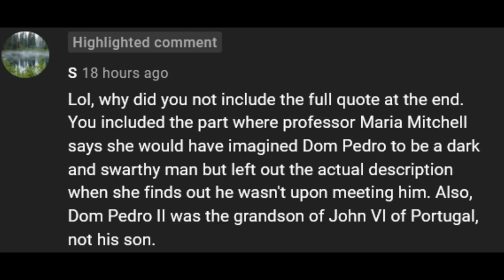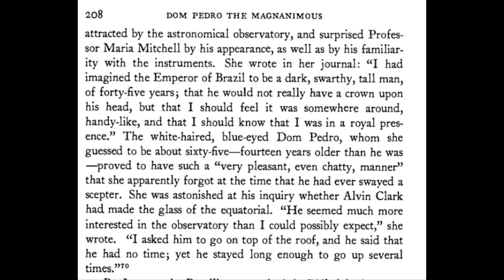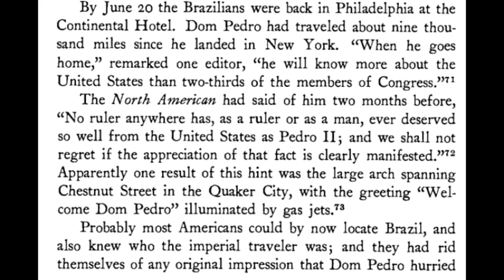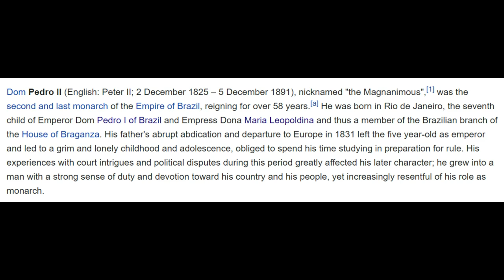DOM PEDRO I & DOM PEDRO II (CORRECTION)